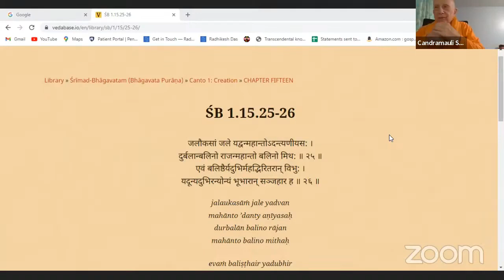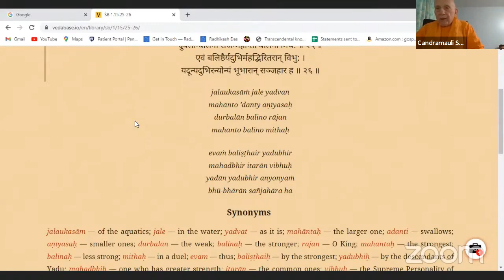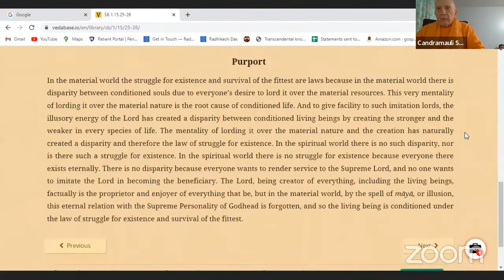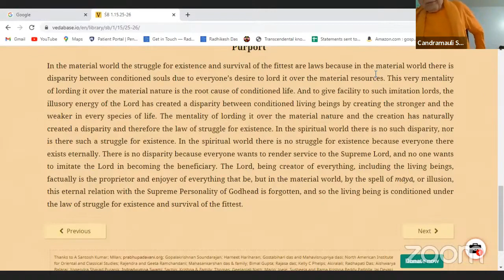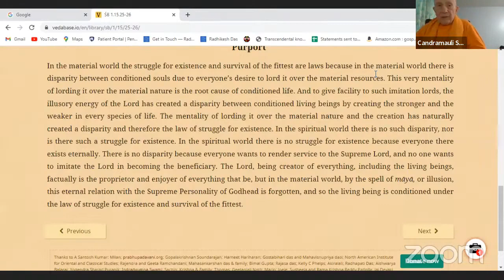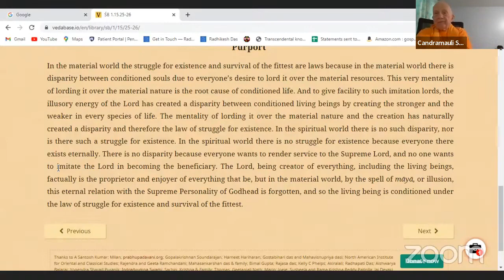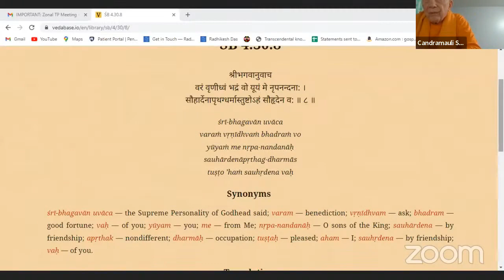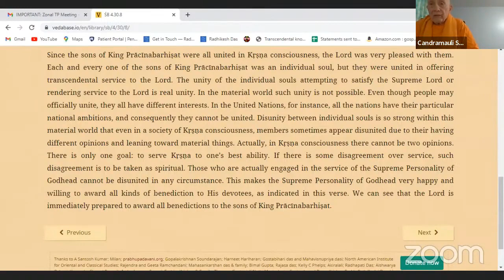HH Candramauli Swami - 2023.04.06 - SB 1.15.25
Online class with ISKCON Harrisburg devotees on 6th April 2023